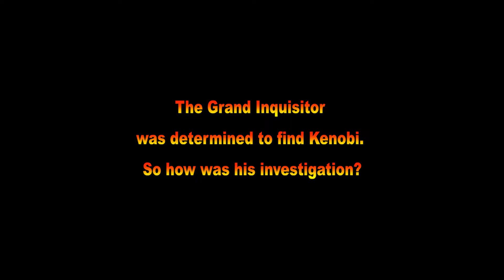Obi-Wan Kenobi trailer - The Grand Inquisitor investigation. -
The Grand Inquisitor wanted to find Obi-Wan Kenobi. So how was his investigation? Here is the sequel of the trailer.